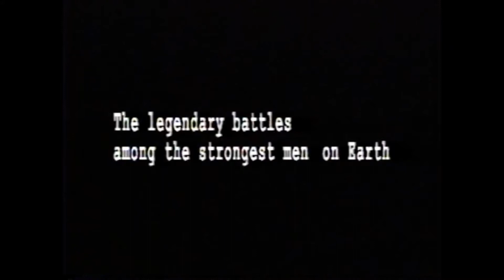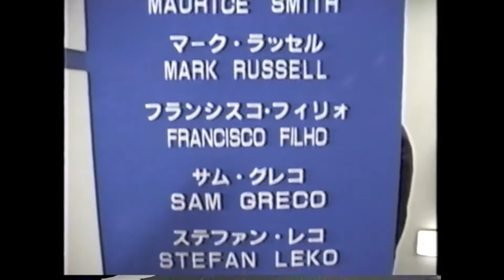K1 WGP 98' Opening Round Ceremony 開会式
K-1 Grand Prix '98 Opening Round was a martial arts event promoted by the K-1. The event was held at the Osaka Dome in Osaka, Japan on Sunday, September 27, 1998 in front of 38,820 spectators. K-1グランプリ'98開幕戦は、K-1が推進する格闘技イベント。 このイベントは、1998 年 9 月 27 日日曜日に大阪の大阪ドームで 38,820 人の観客の前で開催されました。